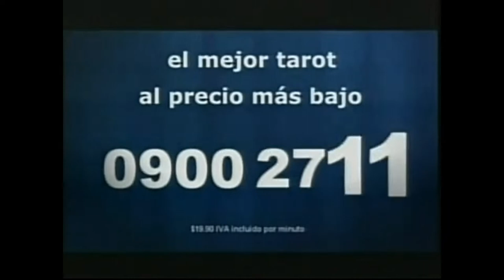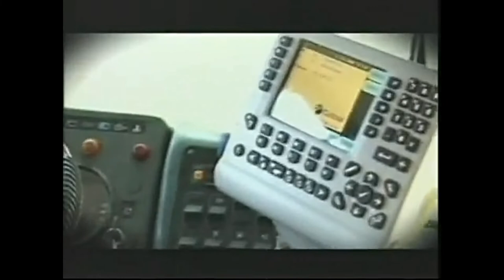Tandas Comerciales TV Libre (Febrero 2008)